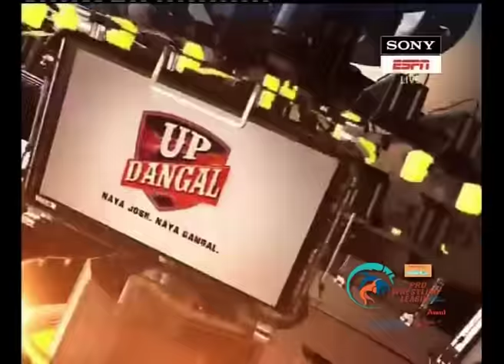PWL 2017: Rahul Aware Vs Utkarsh Kale 9th Jan | Mumbai Maharathi Vs Jaipur Ninjas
Watch out the fifth bout between Rahul Aware of Mumbai Maharathi and Utkarsh Kale of Jaipur Ninjas in the 8th match of Pro Wrestling League Season 2 in men’s 57Kg category.